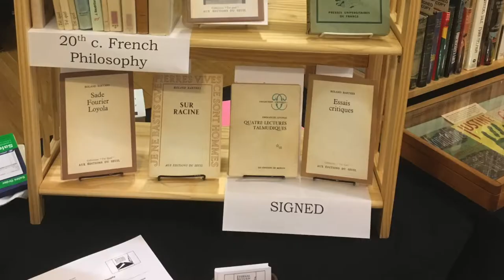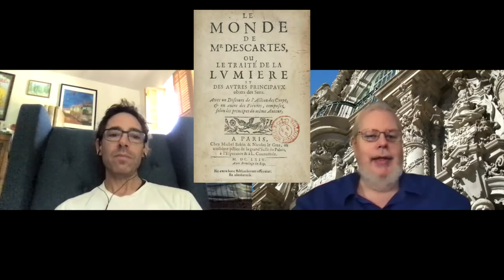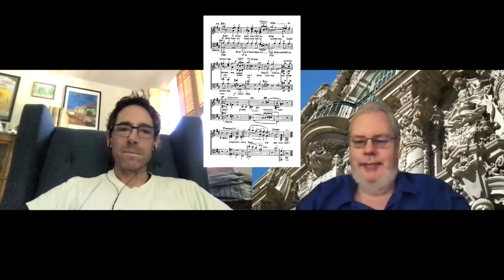Ep. 25: San Diego Bookstores, Part 3: ETERNAL RETURN ANTIQUARIAN BOOKSHOP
Continuing the San Diego bookstore series (yet also transcending it), Roderick Long chats with Jeff Mezzocchi, proprietor of the Eternal Return Antiquarian Bookshop, devoted to rare editions of philosophical classics.  The conversation centers heavily on Nietzsche, but also ranges over the conflict between Cartesian caution and Spinozistic radicalism, Russian nihilism, Shakespeare in performance, dogmatic vs. skeptical readings of Plato, the perils of translation, teaching philosophy in the age of Zoom, the agonising tension between book collecting and bookselling, and the lakeside rock in Switzerland where Nietzsche and Jeff each experienced life-changing events.

Like my earlier interview with Sean Christopher of LHOOQ Books, this interview should appeal to anyone with an interest in bookstores, philosophy, art, literature, etc., even if they have no specific interest in San Diego or its bookstore scene.

The full list of links is too long to fit in the description. So below are just the links to Jeff’s bookstore websites, the music and image credits for this video, and various specifically Nietzsche-related items that come up in our conversation.  For the links to other items mentioned in the discussion, see:

Photo credits (bookstore and Zarathustra rock images) for this interview: Jeff Mezzocchi

Music credit for this interview: Bizet’s Carmen (Keith Anthony Holden’s arrangement)
(Couldn’t find a legally unencumbered music sample of either Nietzsche or Wagner, so, like Nietzsche himself, I half-voluntarily substituted Bizet)

Nietzsche links:

Walter Kaufmann, ed. & trans., THE PORTABLE NIETZSCHE (includes THUS SPOKE ZARATHUSTRA, TWILIGHT OF THE IDOLS, THE ANTICHRIST, and NIETZSCHE CONTRA WAGNER):

Walter Kaufmann, ed. & trans., BASIC WRITINGS OF NIETZSCHE (includes THE BIRTH OF TRAGEDY, BEYOND GOOD AND EVIL, GENEALOGY OF MORALS, THE CASE OF WAGNER, and ECCE HOMO):

Nietzsche, UNTIMELY MEDITATIONS

Nietzsche, HUMAN, ALL-TOO-HUMAN

Nietzsche, THE GAY SCIENCE

Nietzsche – Piano Music

William H. Schaberg, THE NIETZSCHE CANON: A PUBLICATION HISTORY AND BIBLIOGRAPHY

Walter Kaufmann, ed., EXISTENTIALISM FROM DOSTOEVSKY TO SARTRE

Roderick Long’s “Audiovisual Companion” website for his “Nietzsche and Modern Literature” course